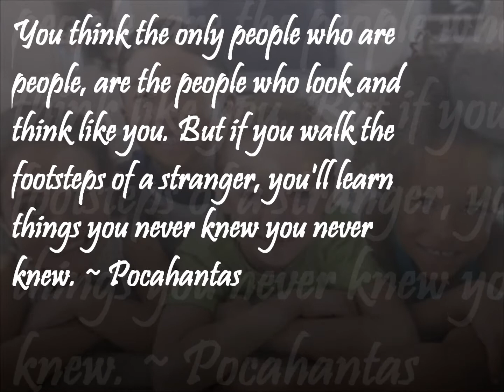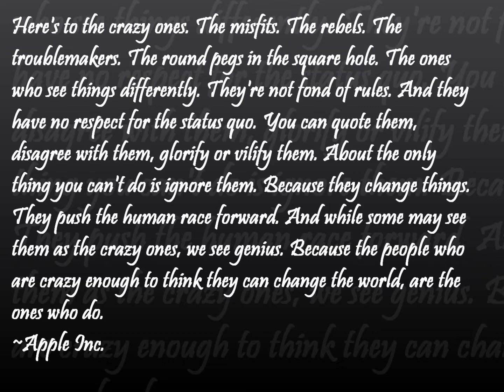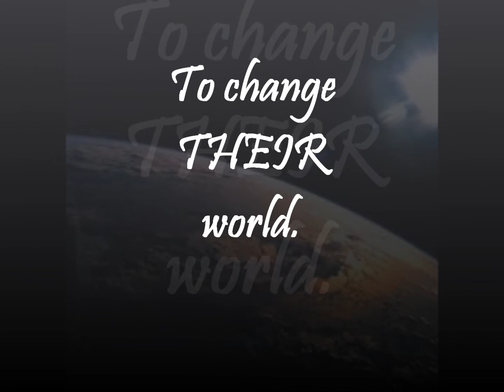BBENNETT Leadership Philosophy